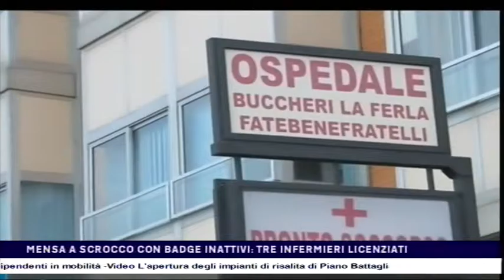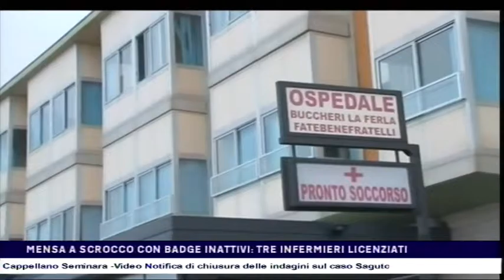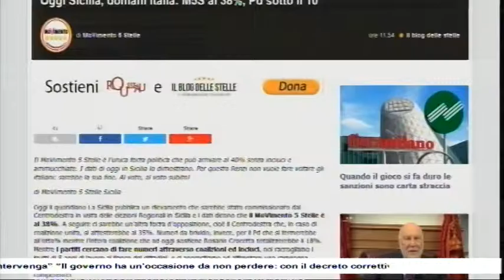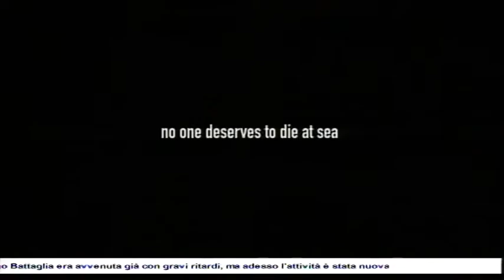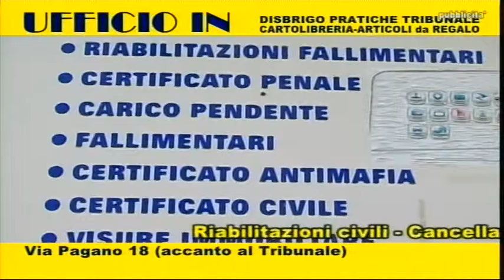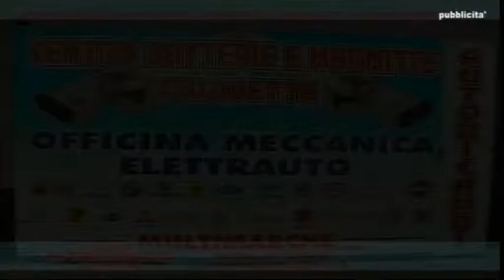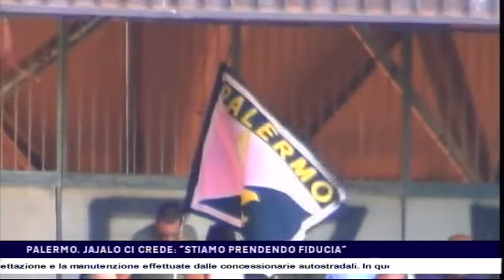CTS notizie del 07-02-2017 2 Edizione